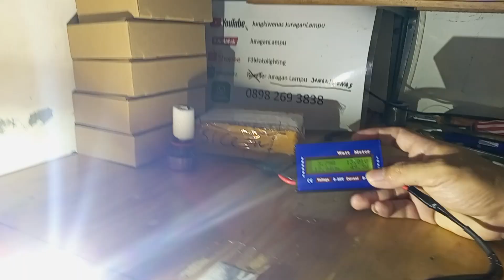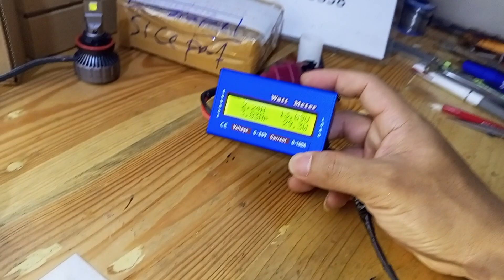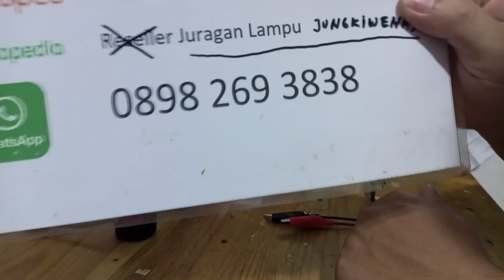review new led upgrade double cooper pcb H7 H4 H8 H9 H11 H16 HB3 HB4 HIR2 30watt-50watt 5500k